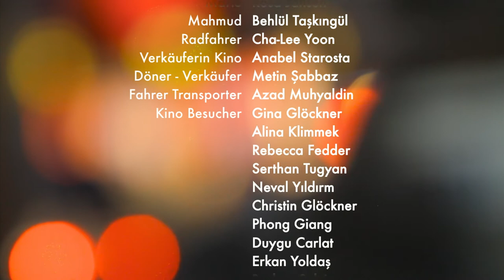BEGEGNUNG (KARŞILAŞMA) - TÜRKÇE ALTYAZILI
Begegnung - Realität ist Konfrontation
(Karşılaşma | Hakikat Yüzleşmektir)

Production: Yildiray Cengiz (EKIP IntegraM GmbH)
DoP: Oliver Haase
Starring: Can Aydin, Michael Trüstedt, Florian Prokop, Berna Keklikler, Rosa Jansen, Behlül Taskingül

Copyright CMF (CENGIZ MEDIA FILM - a brand of EKIP Group)